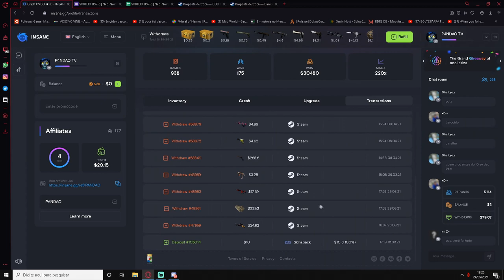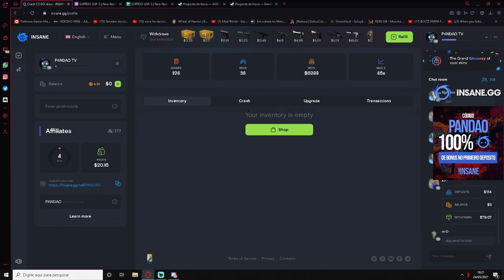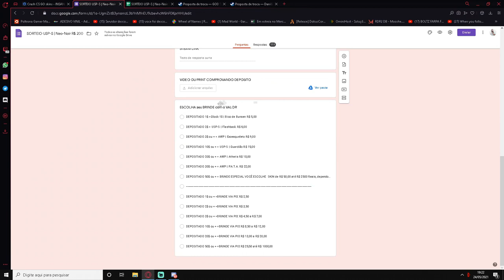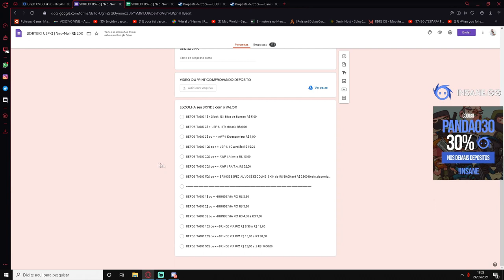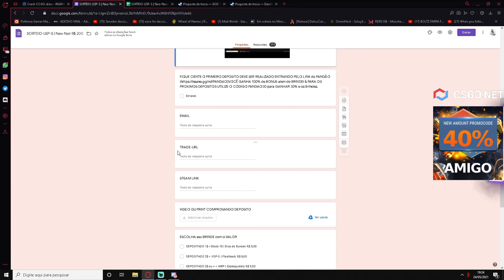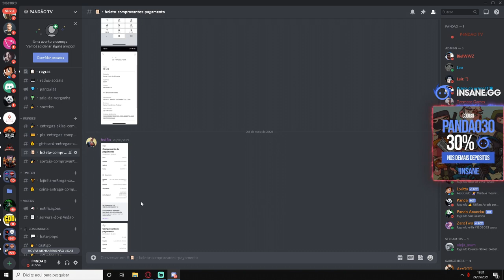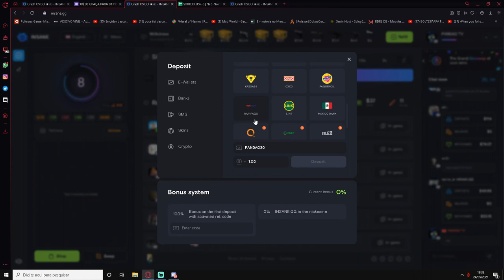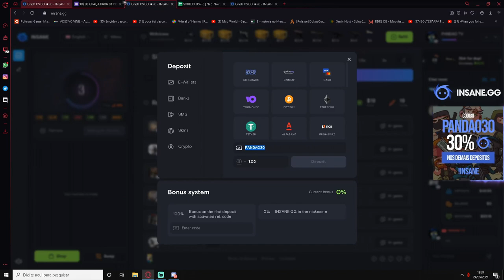NOVOS BRINDES INSANE.GG GANHE SKINS de R$ 6 até R$ 2500 ou VIA PIX! DOAÇÃO 30$ para 30 INSCRITOS!